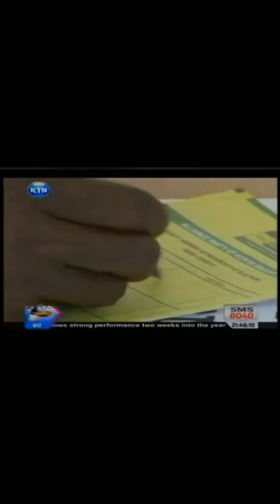Rita Tinina of NTV found dead in her Kileleshwa Apartment. Investigations underway. Compilations.